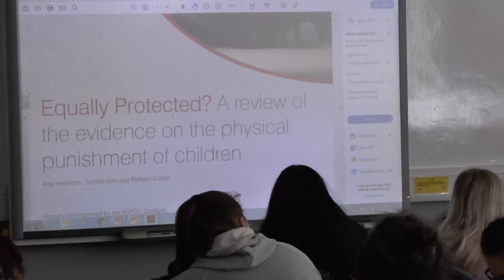Children 1st Part 3